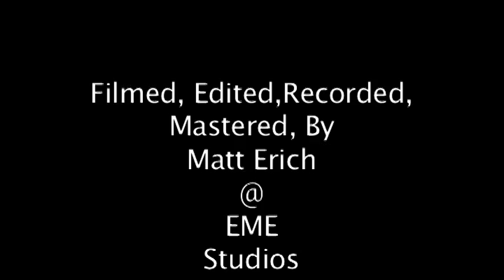Polite in Nightmares " Cold Blue Sky '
Music rock video